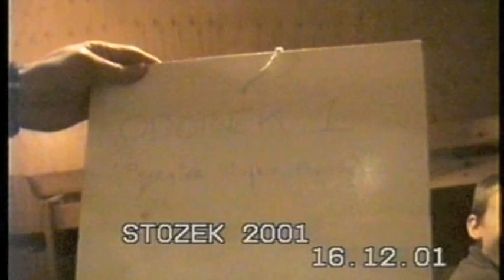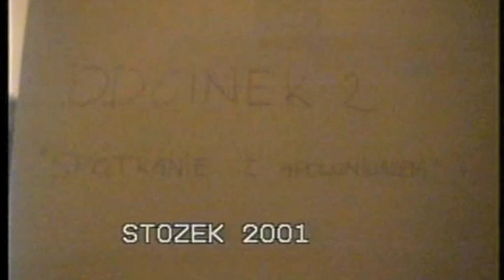T.N. Fic Stożek 2001- Film o Adamie M. część I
Po 11 latach ujrzał światło dzienne...  Wyreżyserowany przez: Franka i Mateusza, których śmiało można uznać za polskich braci Coen...                                                      Najbardziej oczekiwany film ostatniej dekady...
Legendarna obsada...  Gwiazdy wielkiego formatu...  Niezapomniane kreacje...

Dziękujemy Wojtkowi, Mateuszowi, Frankowi, Bojanowi, Hermanowi- naszym instruktorom, wychowawcą, przyjaciołom dzięki którym mamy tak wspaniałe wspomnienia...